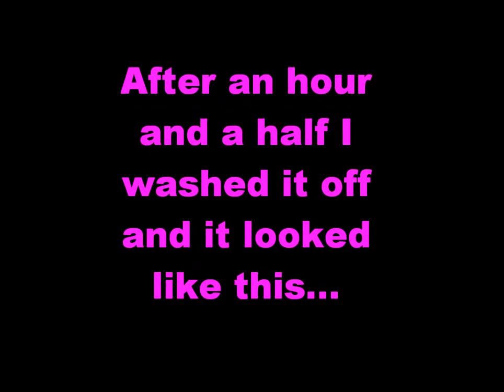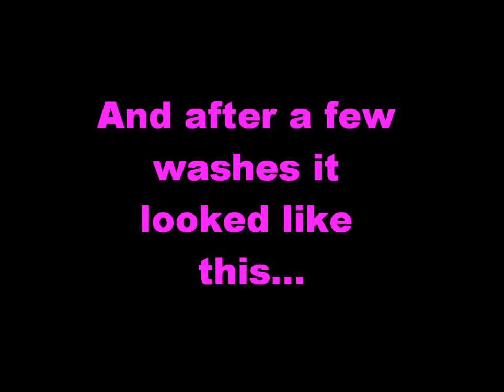Dyeing My Hair Baby Pink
HELLO!

So yes, I only had baby pink hair for just over a week (because my school/sixth form doesn't allow unnatural hair colours) but I absolutely ADORED it.

I used pinkissimo by crazy colour and any white conditioner will do:3

Request!

Love and snuggles,
Natalie xxx